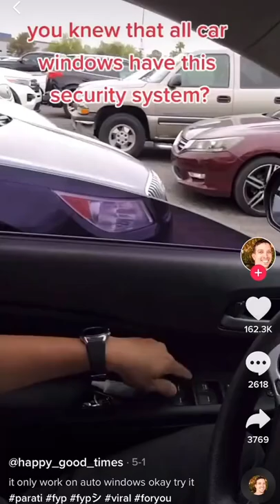TESLA WINDOW SYSTEM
Is that on every car?